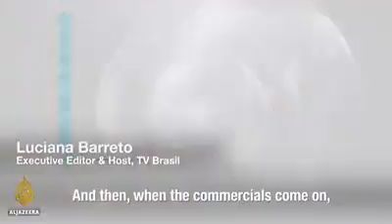How is Brazil's diversity represented in the media?